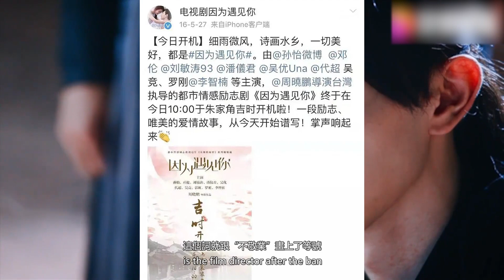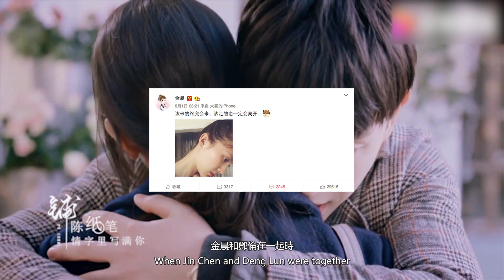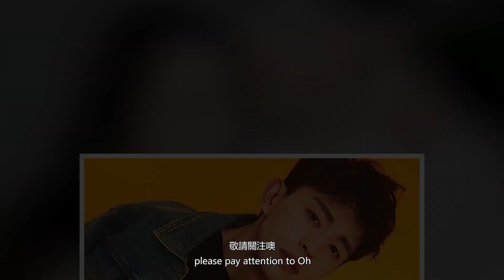跟金晨一夜激情？金主力捧朱一龍做配？鄧倫为什么不给朱一龍余地呢！佳佳娛樂#金晨#朱一龍#鄧倫